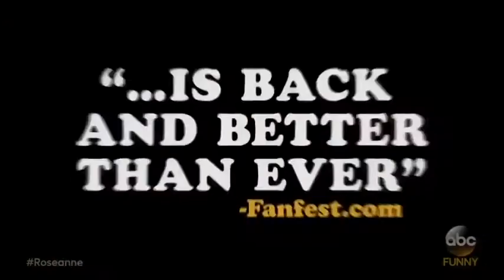ROSEANNE SEASON 10 - "FAMILIAR FACES" PROMO - JOHNNY GALECKI AS DAVID